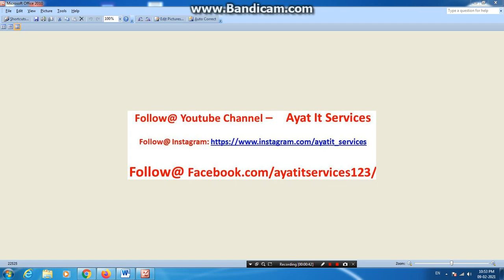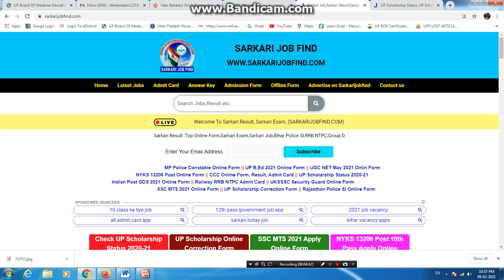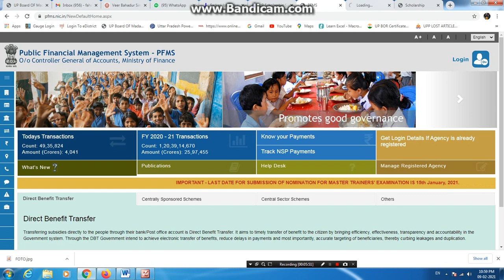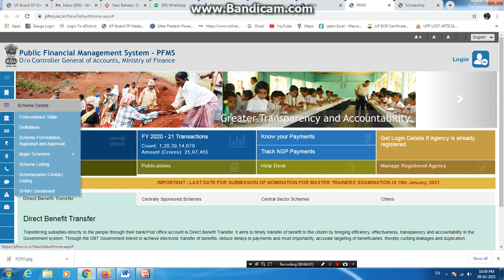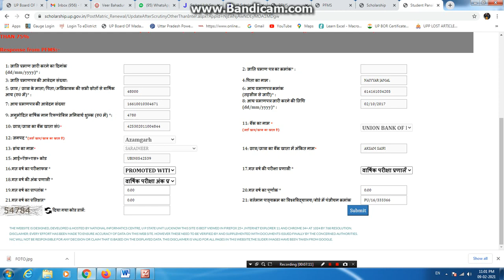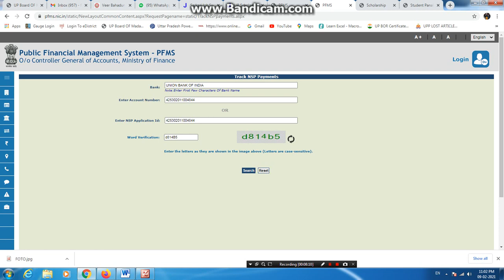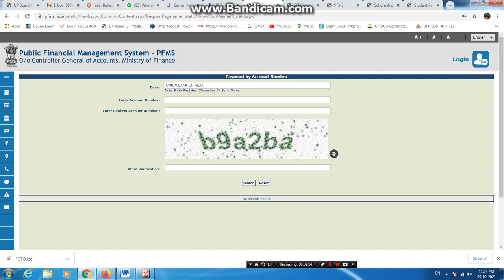UP & NSP Scholarship Problem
Q1.  Beneficiary Created Based On Account, But UID Is Invalid.

Q2.  अगर फॉर्म मे कुछ गलती है तो वो कैसे सही होगा

Q3.  Class 10 CBSE Board Roll Number Not Match?

Q4.  Enrollment/Roll Number Not Matched With University Uploaded Data,
        Suspect Marks (Percentage Below Than 33%),Marks Mismatch,
        Promoted Without Marks, Attendance Percentage Less Than 75%

Q5.  कैसे चेक करे की अकाउंट में Up scholarship और NSP Scholarship आएगी?

Q6.  Response From PFMS:
        Pagename=static/KnowYourPayment_new.aspx